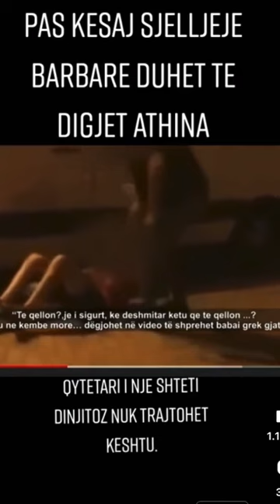12 years old Albanian boy gets beaten up by „Greeks“ because he is Albanian